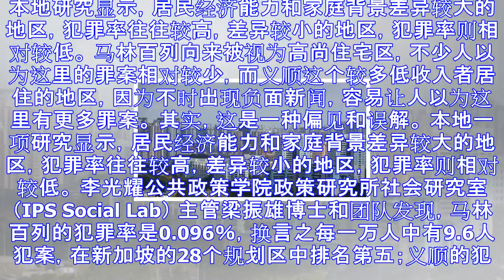研究：本地整体罪案率低 居民经济条件悬殊地区犯罪率较高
本地研究显示，居民经济能力和家庭背景差异较大的地区，犯罪率往往较高，差异较小的地区，犯罪率则相对较低。 马林百列向来被视为高尚住宅区，不少人以为这里的罪案相对较少，而义顺这个较多低收入者居住的地区，因...